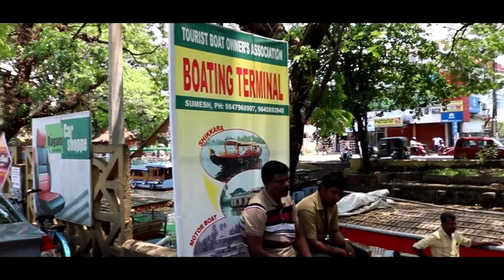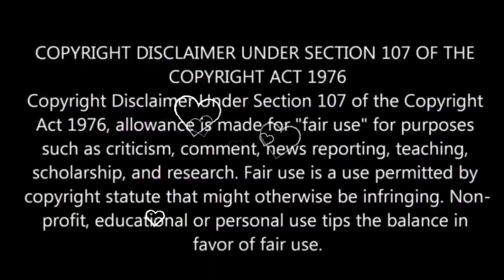alleppey houseboat trip| alappuzha houseboat trip | alleppey backwaters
alleppey houseboat trip or lets call it alleppey backwaters experience:The Kerala (alappuzha houseboat) backwaters are a chain of brackish lagoons and lakes lying parallel to the Arabian Sea coast (known as the Malabar Coast) of Kerala state in southern India. The network includes five large lakes linked by canals, both man made and natural, fed by 38 rivers, and extending virtually half the length of Kerala state. The backwaters were formed by the action of waves and shore currents creating low barrier islands across the mouths of the many rivers flowing down from the Western Ghats range.

The Kerala or alappuzha  Backwaters are a network of interconnected canals, rivers, lakes and inlets, a labyrinthine system formed by more than 900 km of waterways, and sometimes compared to the American Bayou. In the midst of this landscape there are a number of towns and cities, which serve as the starting and end points of backwater cruises. National Waterway 3 from Kollam to Kottapuram, covers a distance of 205 km and runs almost parallel to the coastline of southern Kerala facilitating both cargo movement and backwater tourism.The important rivers for north to south are the Valapattanam (110 km.), Chaliyar (169 km.), Kadalundipuzha (130 km.), Bharathappuzha (209 km.), Chalakudy (130 km.), Periyar (244 km), Pamba (176 km), Achankovil (128 km.) and Kalladayar (121 km.). Other than these, there are 35 more small rivers and rivulets flowing down from the Ghats. Most of these rivers are navigable up to the midland region, in country crafts.This is one of the best alleppey tourist places.

Vembanad is the largest of the lakes, covering an area of 2033 km². The lake has a large network of canals that meander through the region of Kuttanad.

The backwaters have a unique ecosystem: freshwater from the rivers meets the seawater from the Arabian Sea. A barrage has been built near Thanneermukkom, so salt water from the sea is prevented from entering the deep inside, keeping the fresh water intact. Such fresh water is extensively used for irrigation purposes.
Even this alleppey houseboat is best for  honeymoon couples.
alleppey houseboat trip cost varies between 2000 to 3000 Rs for Shikara rides and goes till Rs 15000 for Luxurious houseboats per day.
Many unique species of aquatic life including crabs, frogs and mudskippers, water birds such as terns, kingfishers, darters and cormorants, and animals such as otters and turtles live in and alongside the backwaters. Palm trees, pandanus shrubs, various leafy plants, and bushes grow alongside the backwaters, providing a green hue to the surrounding landscape.
Alappuzha, also known by its former name Alleppey, is the administrative headquarters of Alappuzha District in the Indian State of Kerala. Alappuzha is a city and a municipality in Kerala with an urban population of 174,164and third among the districts having highest literacy rate in Kerala. In 2016, Centre for Science and Environment rated Alappuzha as the top cleanest town in India followed by Mysuru & Panaji[2] Alappuzha is considered to be the oldest planned city in this region and the lighthouse built on the coast of the city is the first of its kind along the Laccadive Sea coast (reference encyclopaedia of Kerala in Malayalam language).

The city is situated at a distance 28 km from Changanacherry, 46 km from Kottayam and 53 from Kochi and 155 kilometres (96 mi) north of Trivandrum.[3] A town with picturesque canals, backwaters, beaches, and lagoons, it was described as the one of the places known as the "Venice of the East" by Lord Curzon. Hence, it is known as the "Venetian Capital" of Kerala. Malayalam is the most spoken language.

It is an important tourist destination in India.The Backwaters of Alappuzha are the most popular tourist attraction in Kerala. A houseboat cruise in these backwaters can be booked. It connects Kumarakom and Cochin to the North and Quilon to the South.

it is the access point for the annual Nehru Trophy Boat Race, held on the Punnamada Lake, near Alappuzha, on the second Saturday of August every year. This is the most competitive and popular of the boat races in India. The mullackal chirap is also one of the attractions of Allapuzha which is the festive season held for ten days every year in December.

Other attractions in Alappuzha are Alappuzha Beach, offering a views of the Laccadive Sea, Pathiramanal , Ambalappuzha Sri Krishna Temple, St. Andrew's Basilica, Arthunkal, Mannarasala Temple, Chettikulangara Devi Temple, Haripad Sree Subrahmanya Swamy temple, Krishnapuram Palace, Thakazhy Sree Dharma Sastha Temple, Mullakkal Temple, Padanilam Parabrahma Temple, Edathua Church, Alappuzha CSI Christ Church (oldest Anglican church in Central Kerala) and Champakulam Valia Palli.